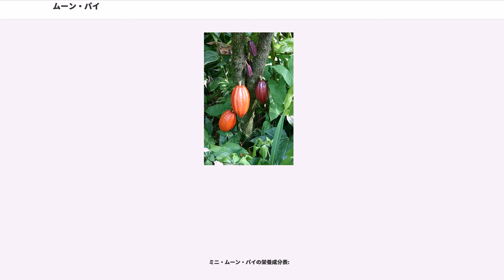ムーン・パイ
ムーン・パイ(Moon pie またはMoonPie ) は、アメリカ合衆国の2枚の丸いグラハム・クラッカー・クッキーの間にマシュマロを挟み、周りをコーティングした人気菓子。

しばしばアメリカ合衆国南部の代表的食品として伝統的にRCコーラとセットで考えられている。現在、ムーン・パイはテネシー州チャタヌーガのチャタヌーガ・ベイカリーで製造されている。

伝統的なパイは直径約4インチ(10cm)である。縮小版ミニ・ムーン・パイはその約半分で、ダブル=デッカー・ムーン・パイは3枚のクッキーの間にマシュマロが挟まれている。コーティングにはチョコレート、バニラ、ストロベリー、バナナの4種類がある。ダブル=デッカー・ムーン・パイはその他にレモンとオレンジがある。ムーン・パイ・クランチはピーナッツバターとミントしかない。

ムーン・パイは1917年からチャタヌーガ・ベイカリーで製造されている。アール・ミッチェル・ジュニアはケンタッキー州の炭鉱労働者にどのような菓子を食べたいか聞いた際「グラハム・クラッカーとマシュマロと、チョコレートでコーティングされた何か」という答えがあったことから、ムーン・パイのアイデアが思い浮かんだことを父親に話した。父が炭鉱労働者に大きさを問うたところ、この炭鉱労働者は夜空を見上げて満月を手で囲った。

RCコーラと共に食されるようになった正確な時期や理由は明らかではないが、安価な割に大きく、「労働者の昼食」としてセットで考えられるようになった。このセットの人気は1950年代のビル・リスターのポピュラー・ソング『"Gimmee an RC Cola and a Moon Pie" 』(RCコーラとムーン・パイをくれ)でも歌われている。1973年、NRBQのややヒットした曲『"An RC Cola and a Moon Pie" 』(RCコーラとムーン・パイ)が発表された。

2008年12月31日大晦日、アラバマ州モービルで12フィート(3.7m)のムーン・パイ型のライトがカウントダウンに登場した。バナナ色のムーン・パイ型のライトがクレーンにより200フィート(61m)の高さに吊り上げられた。また新年を祝し、55パウンド(25kg)、45,000カロリーの世界最大のムーン・パイが焼かれた。

毎年テネシー州ベル・バックルでRC&ムーン・パイ・フェスティバルが、アラバマ州ベセマーでムーン・パイ早食い大会が開催されている。

2010年10月16日、ミズーリ州カルサースヴィルで行なわれた早食い大会で「黒い未亡人」として知られるソーニャ・トーマスが8分間で38個のムーン・パイを完食した。

2012年5月、テネシー州ニューポートで第1回ムーン・パイ・フェスティバルが開催された。

1956年、アラバマ州モービルで開催されたマルディグラのフロート車からクルーが観客に向けてムーン・パイを投げる伝統ができた。その後ミシシッピ州メキシコ湾でも同様のイベントが行なわれる。ムーン・パイ投げの最西端はルイジアナ州スライデルで"The Krewe of Mona Lisa and Moon Pie" によるパレードで行なわれる。またアラバマ州オニオンタではウォルマート従業員ジョン・ラヴが誤って大量に入荷した際早食いコンテストを開催したことから現在も毎年行なわれている。この逸話はウォルマート創業者サム・ウォルトンの自伝『"Made in America" 』に記されている。

ムーン・パイは低脂肪だが糖分過多のマシュマロが含まれている。チョコレートでコーティングされたミニ・ムーン・パイ(2004年より)の栄養素含有量は、総重量57g(2オンス)の中に226カロリー、飽和脂肪酸 3.5g, 炭水化物 40g, タンパク質 4g, 鉄分 5%が含まれている。

チョコレート・ミニ・ムーン・パイの栄養成分は通常のムーン・パイの約65%である。

材料はナイアシン, 還元鉄, 硝酸チアミン, リボフラビン, 葉酸を含めた小麦粉, コーンシロップ, 砂糖, ショートニング (水素添加大豆油および/または綿実油および/またはココナツオイルおよび/またはパーム核油および/またはパーム油を含む), 大豆粉, ココアパウダー (アルカリ処理), ココア, コーシャー・ゼラチン, 重曹, レシチン, 塩, 香料, 亜硫酸ナトリウム。

オリジナルのムーン・パイの栄養成分表:

ミニ・ムーン・パイの栄養成分表:

栄養成分のデータはチョコレート・ムーン・パイまたはチョコレート・ミニ・ム...